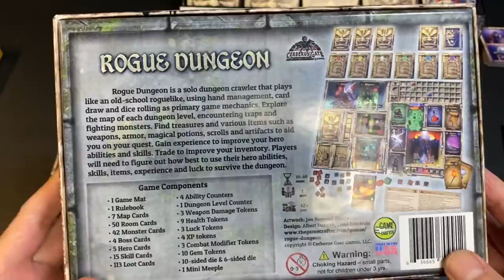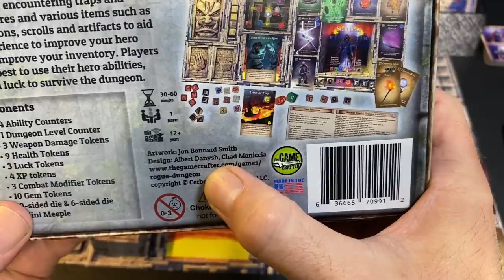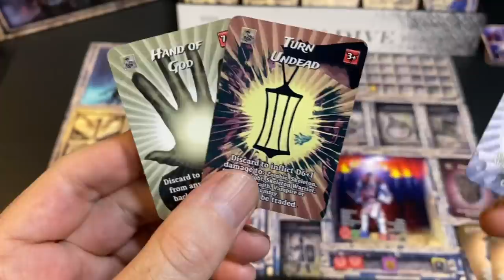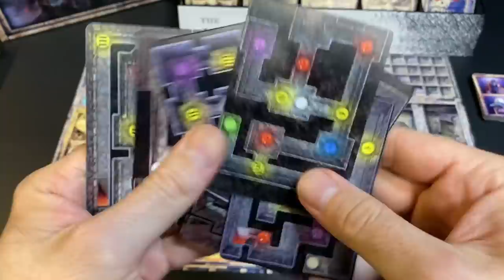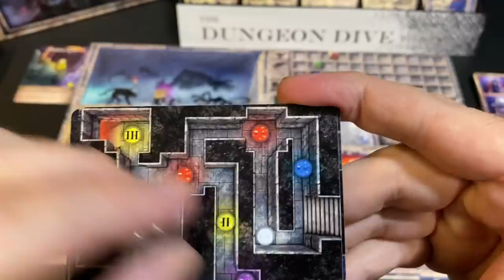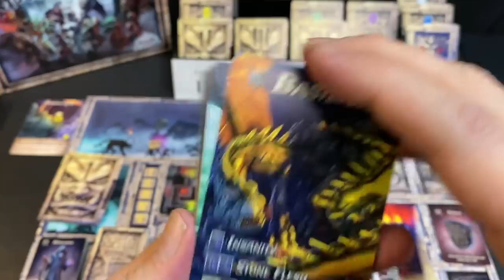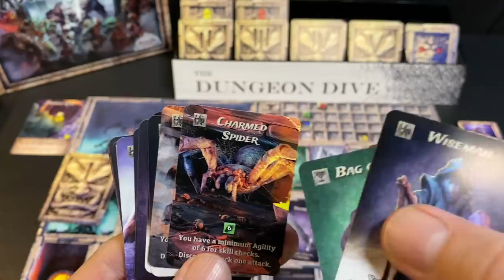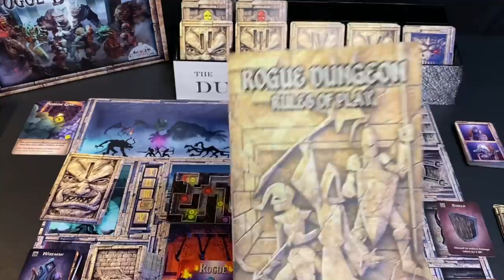A Look at Rogue Dungeon